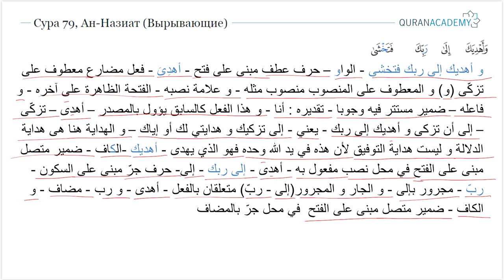Грамматический разбор суры ан-Назиат (Вырывающие) - часть 10